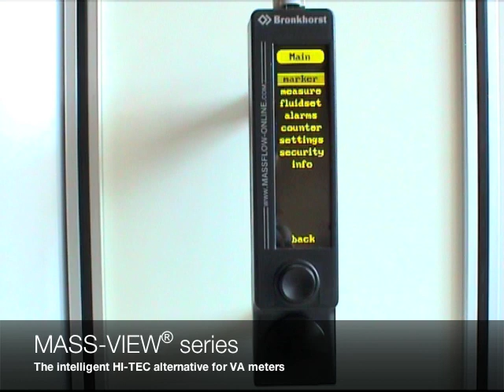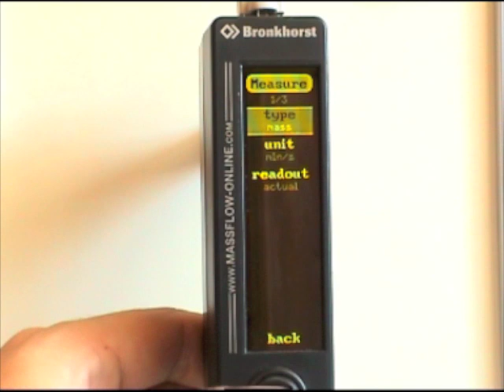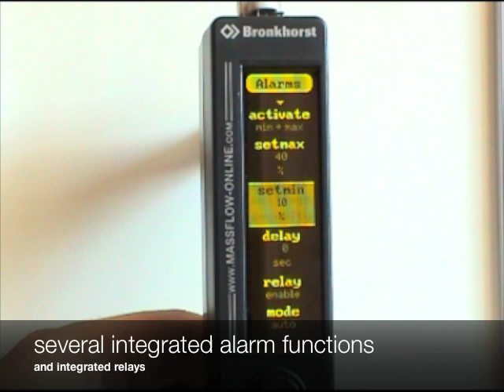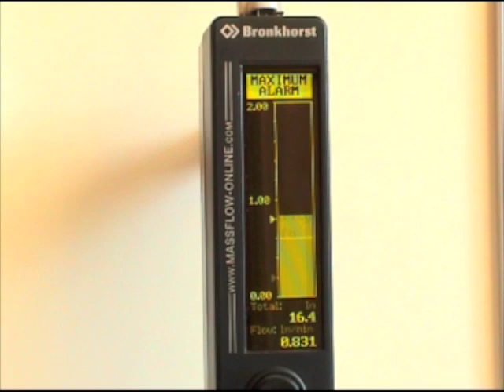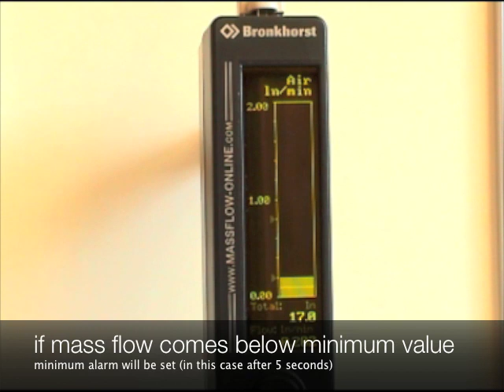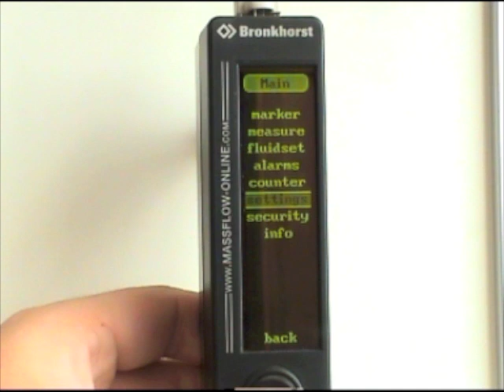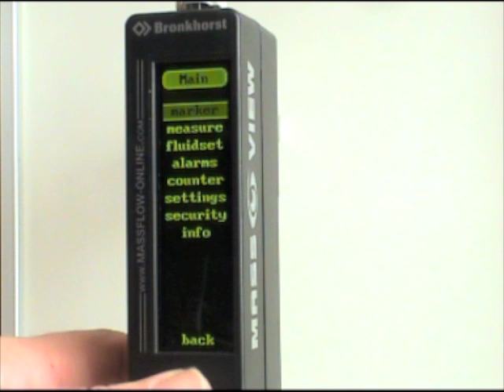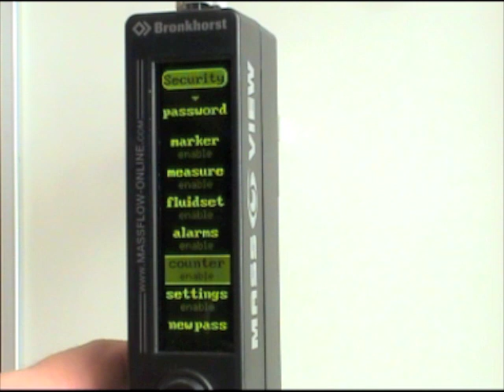Mass Flow Meter Introduction: the MASS-VIEW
Mass flow meters can be very complex. MASS-VIEW is an easy to operate thermal mass flow meter with local readout and several alarm and counter functions. This video shows in 7.5 minute how the gas flow meter works.